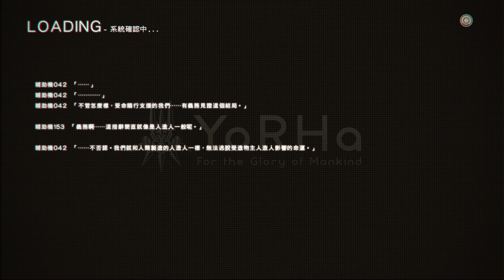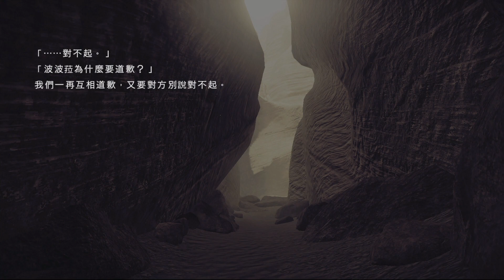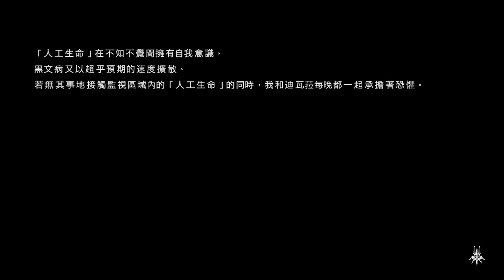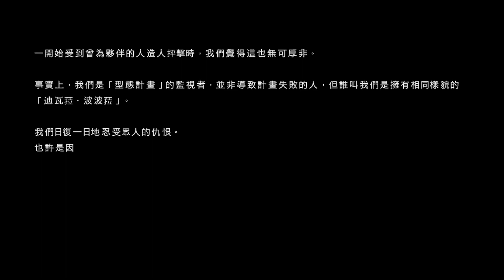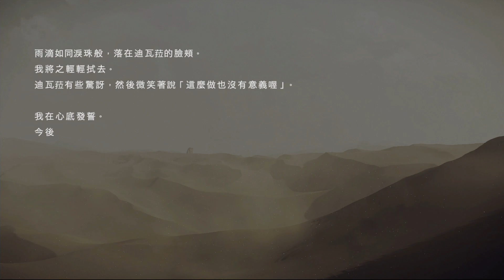《尼爾：自動人形》Ep.12